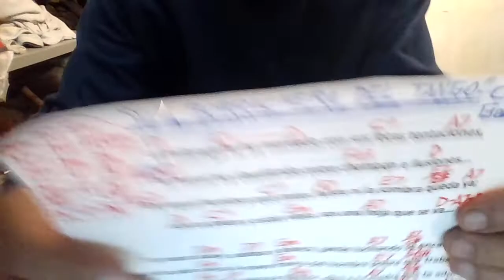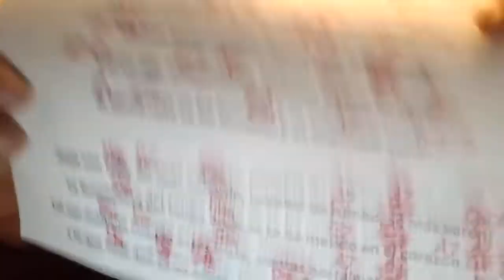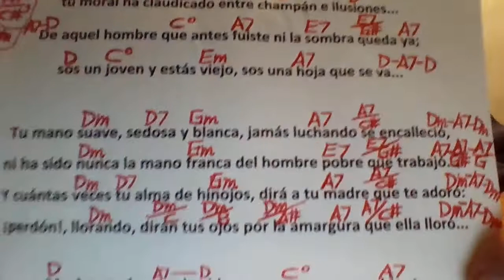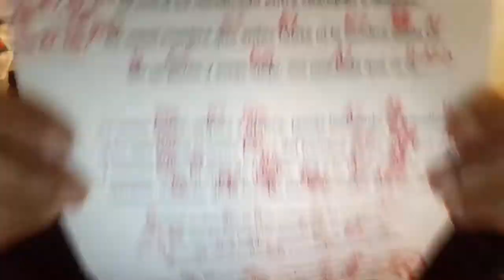LA BORRACHERA DEL TANGO Carlos Gardel COVER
Otra manera d buscar es checar todas las LISTAS D REPRODUCCIÓN d mi canal, xq MUCHAS VECES me han pedido canciones q tengo desde hace AÑOS. Tengo, x ejemploS, una larga lista d canciones INFANTILES, otra d JOAQUÍN SABINA, otra d TANGOS, otra d MIS CANCIONES, otra d VERSIONES EN ESPAÑOL D CANCIONES EN OTRO IDIOMA, otra d ROBERTO CARLOS, otra d JOSÉ JOSÉ, otra d CAMILO SESTO, otra d JUAN GABRIEL, ETC., ETC., ETC., .
LO Q MÁS QUIERO ES Q DISFRUTES TOCANDO CANCIONES Q T GUSTEN Y/O T SIRVAN, tal vez para TRABAJAR, o para CONQUISTAR A ALGUIEN,   Y QUIZÁ ASÍ T GUSTARÁN MÁS.